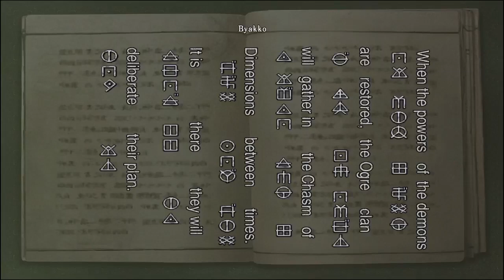Let's Play Onimusha Warlord HD Remaster PS4 Part 8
Manslayergoku & Elvis x must face themselves but will the mirror come out on top?